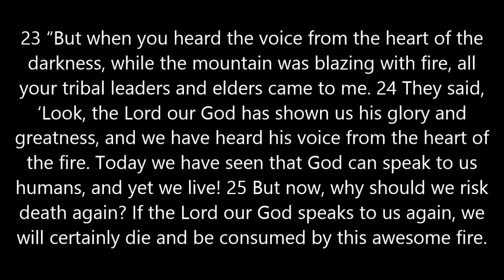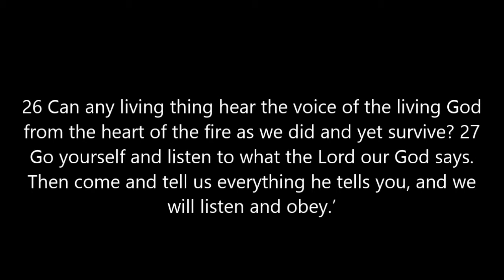ASL: HEART OF THE FIRE FOR GOD